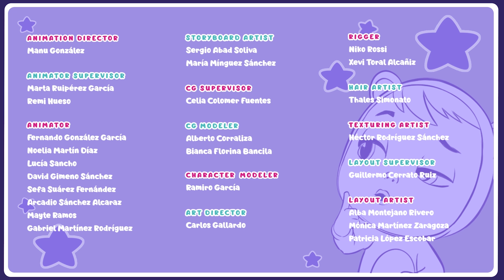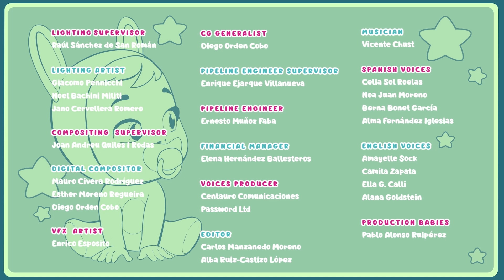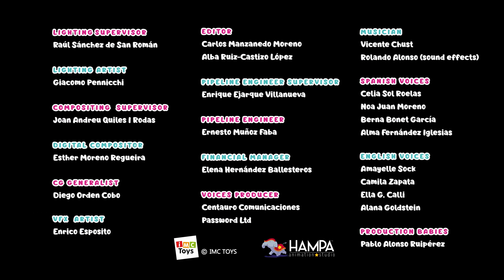🍭 SUPER COLEÇÃO 🍭 CRY BABIES 💦 MAGIC TEARS 💕 DESENHOS para CRIANÇAS em PORTUGUÊS